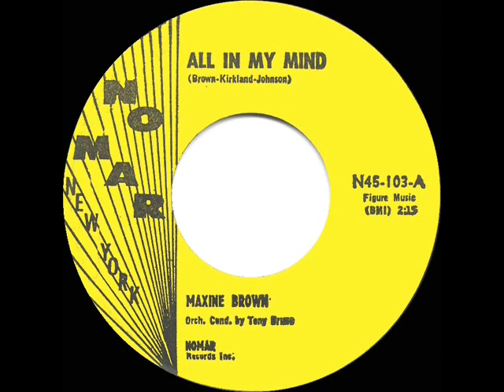1961 HITS ARCHIVE: All In My Mind - Maxine Brown (hit 45 single version)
All In My Mind (Brown-Kirkland-Johnson) by Maxine Brown, orchestra conducted by Tony Bruno

This is how we heard it in ’61, though most reissued and posted versions of Maxine’s debut hit are missing the overdubbed trombone accents from the beginning and the piano triplets that come in at :33.

Pop Chart Peaks: Cash Box 15, Music Vendor 16, Billboard 19 - R&B Chart Peak: 2